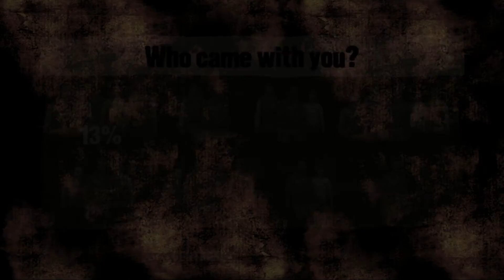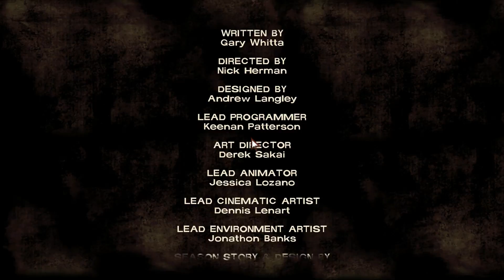The Walking Dead (PC 1080p Ultra) - Episode 4, Part 4 [no commentary]